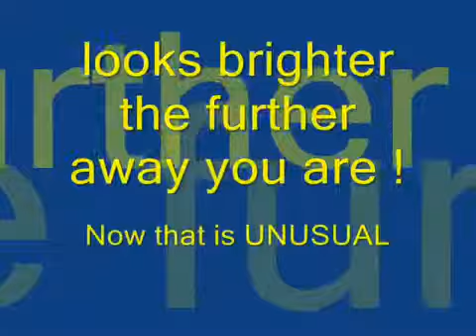Pedalite Baglite.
Pedalite Baglite. Para que te vean en la oscuridad mientras pedaleas.